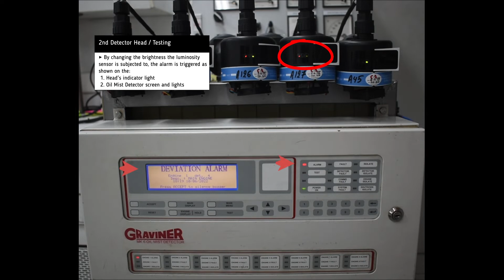Reconditioned Detector Heads (2)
Reconditioned Detector Heads (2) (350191)

Timestamps:
00:00​​​​​​​ Intro
00:04 Testing Procedure
00:15 Testing 1st Head
00:36 Testing 2nd Head
00:53 Outro